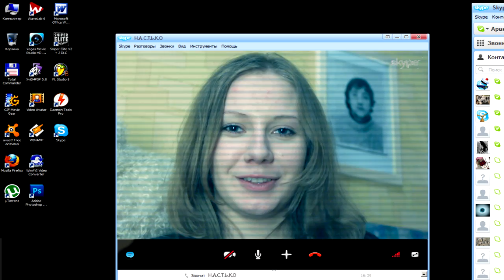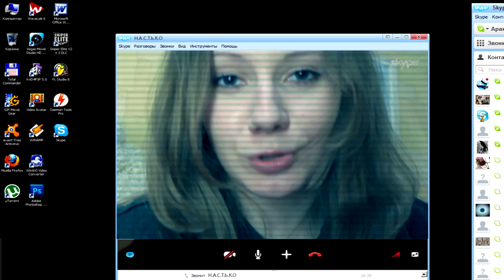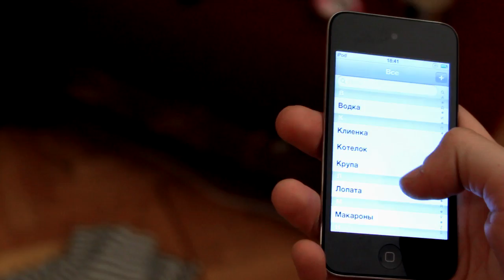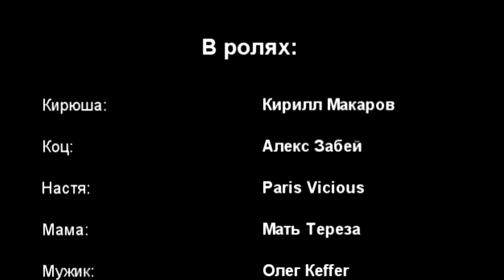Будь мужыком - короткометражка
В ролях: Кирилл МАКАРОВ, Алекс Забей, Paris Visious, Key Fear, Мать Тереза.
Режиссёр: Адольф Окновъ; Сценарий: Дмитрий Гайдук;
Камера, свет, монтаж: Гусинский Ю. Ы; Композитор: Виталий Электронойзов;
2012/